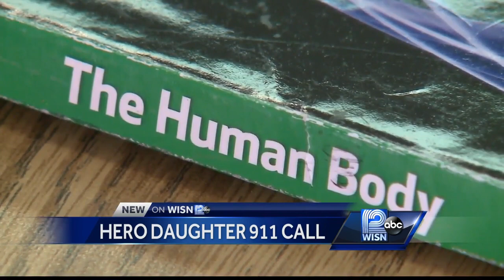Science lesson helps 8th grader save mom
Katie Murphy was paying attention the day her class learned about the symptoms of a stroke